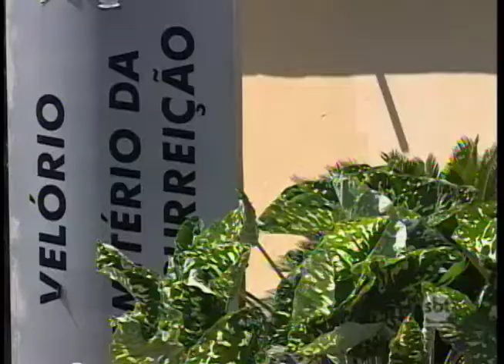Prefeitura de Rio Preto quer romper contratos com funerárias da cidade